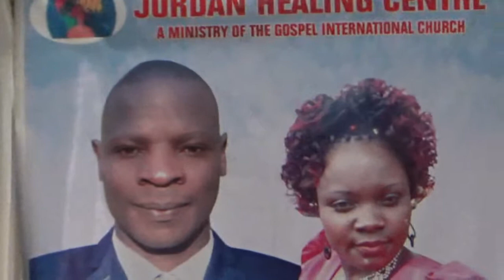WEWE NI MLANGO BY APOSTLE SEDRICK OTENYO OF JORDAN HEALING CENTRE CHURCH BUNYORE(2)